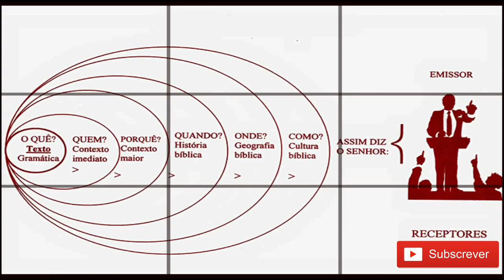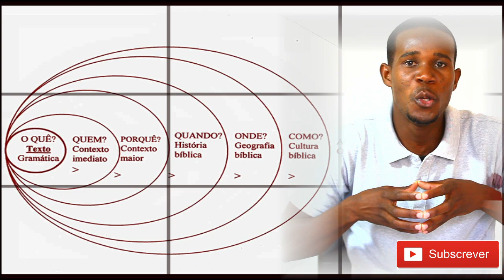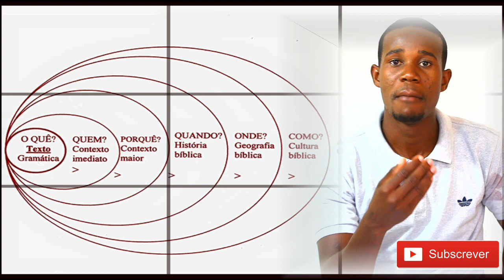Para Pregadores: HERMENÊUTICA, EXEGESE E EIXEGESE